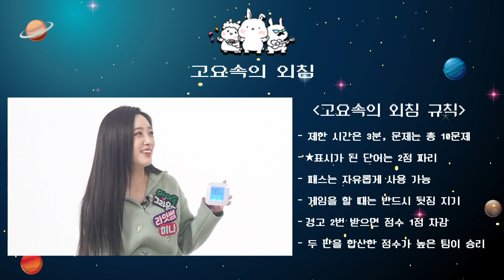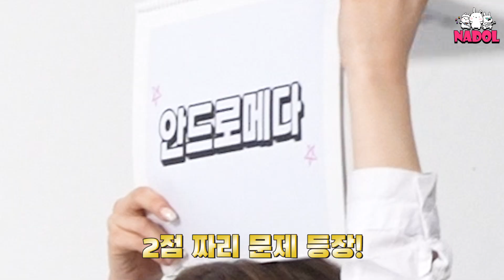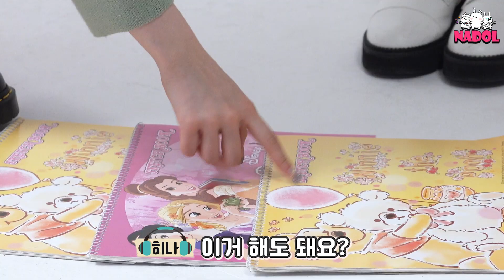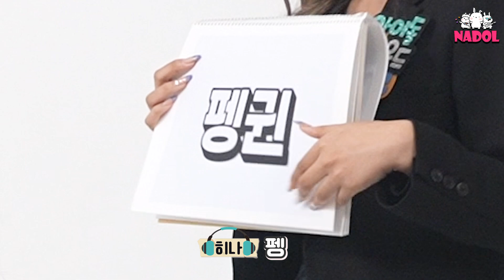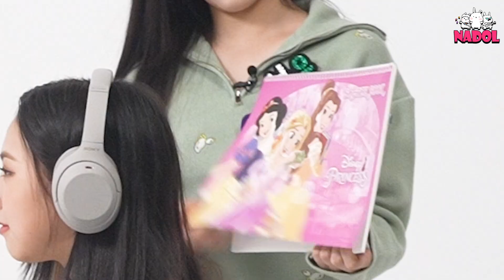쏘리쏘리쏘리쏘리 내가내가내가미쳐 (Don't be angry😅😅) 라잇썸과 함께 하는 고요 속의 외침 Ep.1 [ENG]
점점 커지는 동공! 점점 높아지는 목소리!!!
콧구멍은 벌렁벌렁~~~
내 귀에 들리는 건 슈퍼주니어 선배님들 목소리 뿐...
화내지 말아요... 이건 그냥 예능입니다...!!

Their eyes are getting bigger and their voice is getting higher.
Their nostrils are flaring~~~
What I can hear is "Sorry Sorry Sorry Sorry..."
Don't be angry... This is just a game...!!

*Notice*
If you want to add subtitles, please use the following method.

1. Click '...' in the video.
2. Click 'Add Translation' button.
3. Click 'Create New Subtitle'.
4. Choose the language you want.
5. Put in subtitles.
6. Post subtitles.